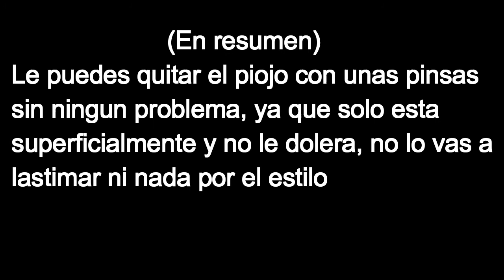COMO QUITAR PIOJO DE GOLDFISH (ARGULUS)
El dia de hoy les vengo a mostrar como quitar el famoso piojo de peces (Argulus)